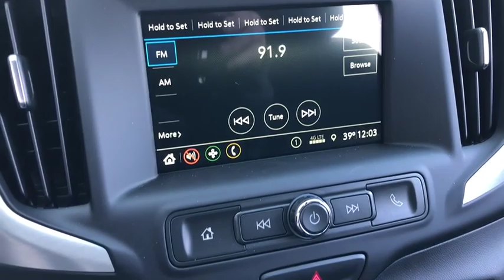2019 GMC Terrain Dublin, Powell, Hilliard, Columbus, Westerville, OH 19T544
Quartz Metallic N 2019 GMC Terrain available in Columbus, Ohio at Dan Tobin Buick GMC. Servicing the Dublin, Powell, Hilliard, Westerville, OH area.